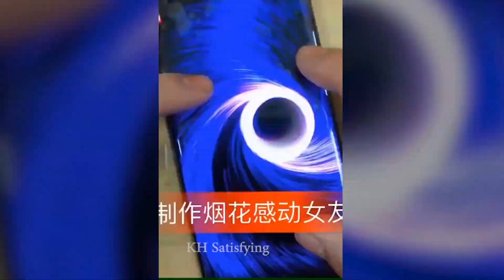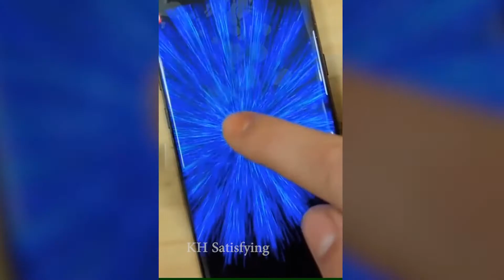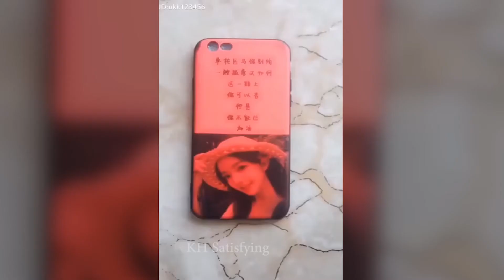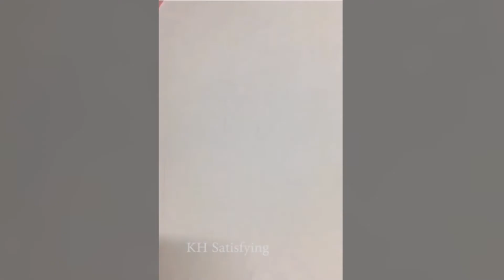Oddly Satisfying Videos Difference Compilation People So Creative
KH Satisfying is the leading satisfying media network. We create, license & distribute KH satisfying videos. An KH satisfying video portrays scenes, actions or processes that manifest qualities such as: order, harmony, symmetry, smoothness, beauty & perfection. If you film or have filmed such KH satisfying videos, you can submit or sell them to us.